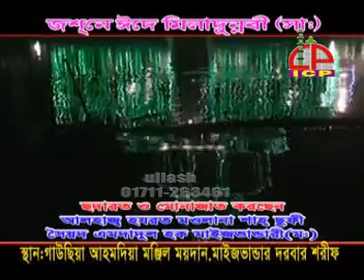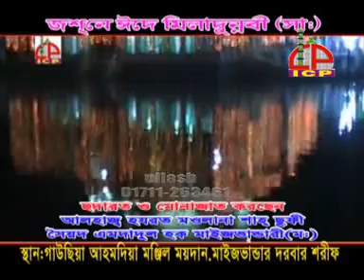জিবনের শ্রেষ্ঠ মোনাজাত | AULADE MAIJBANDHARI EMDADUL HUQE MAIJBANDARI | ULLASH ICP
সুপ্রিয় দর্শক আসসালামু আলাইকুম ইসলামী সঙ্গীত ,হামদ /নাত /ইসলামিক ওয়াজ আপনাদের কাছে youtube chennel এর মাদ্ধমে
প্রচার করছি আশা রাখি ভাল লাগবে আর ভাল লাগ্লে আমাদের সাথে থাকবেন।লাইক দেবেন,শেয়ার করে সবার মাজে ছড়িয়ে দেবেন ,ullash icp
SINCE-1988 Facebook Link

Linkdin Link